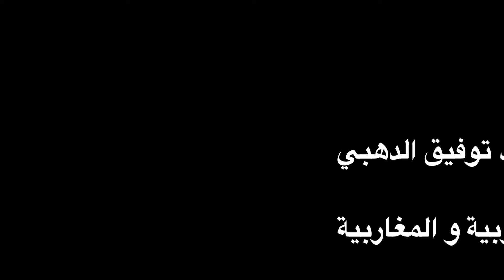ليش يا صبية للمطرب جدوان بالنوتة الحرفية / تعليم الاورغ